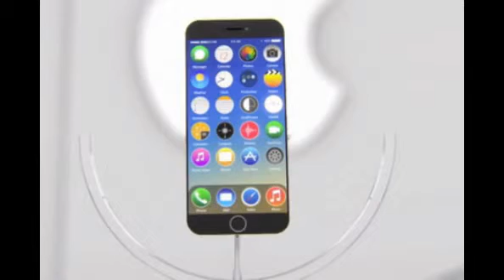iPhone 7 có thể không dùng vỏ nhôm nguyên khối ✔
Thiết kế nhôm unibody đã bão hòa và xuất hiện cả trên những sản phẩm giá rẻ, do đó Apple cần tạo khác biệt về thiết kế trên smartphone thế hệ mới.